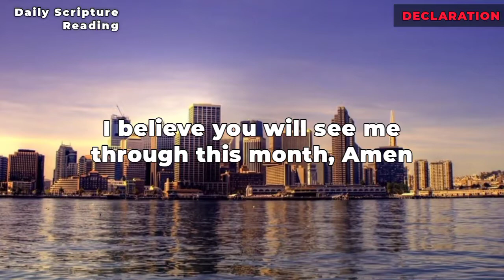July Declaration || New Month | Daily Scripture Reading | Bible | Amen | Shalom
Have you been blessed by this channel and are led to sow into the ministry?